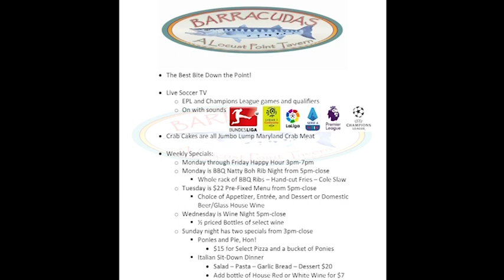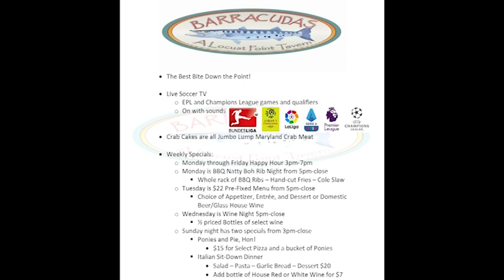Espresso Soccer Show Episode 2 Mark Mettrick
On this week's episode we welcome Mark Mettrick. Mark talks about growing up and playing soccer across the pond as well as what is the better route for soccer players looking to go pro today.